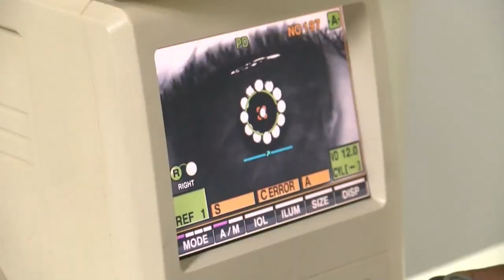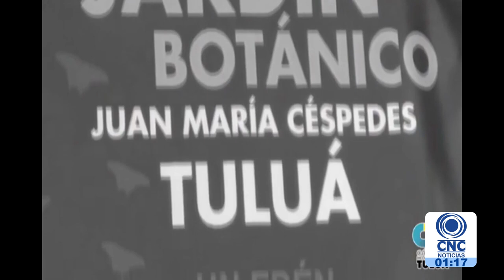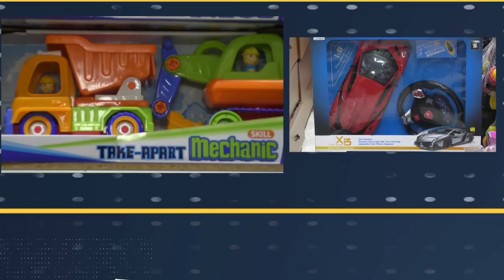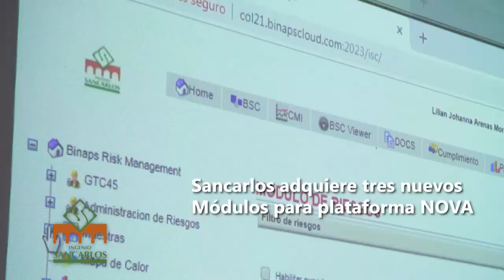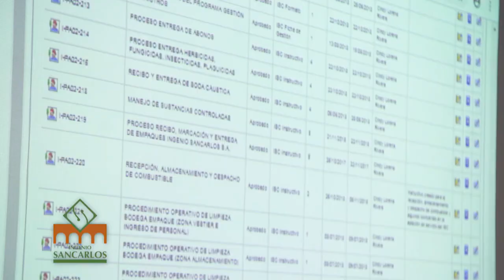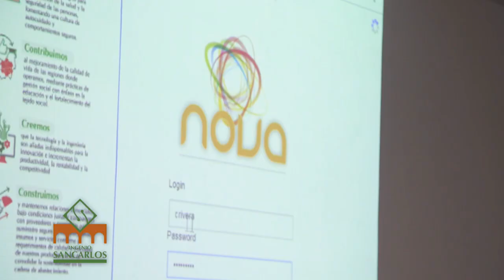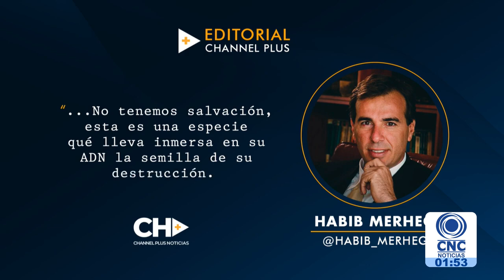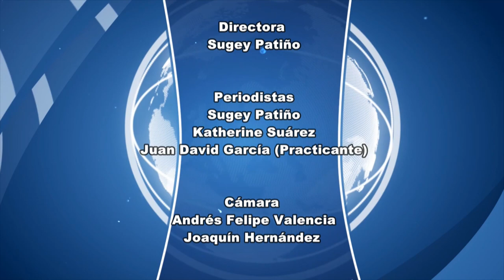CNC Noticias Tuluá primera emisión 1:00 p.m. Abril 16 de 2019